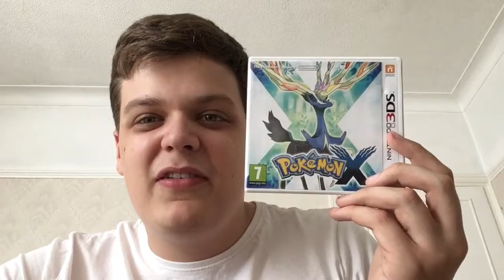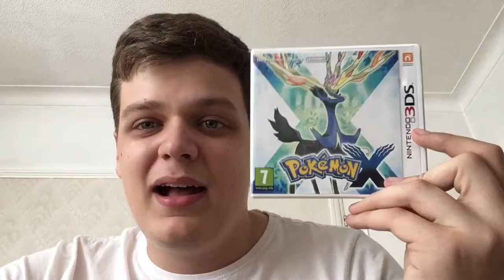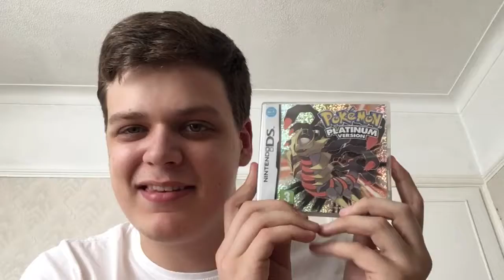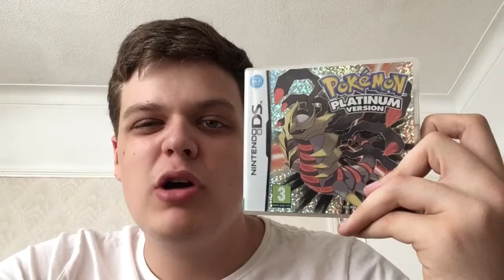Top 5 Favourite Pokémon Games